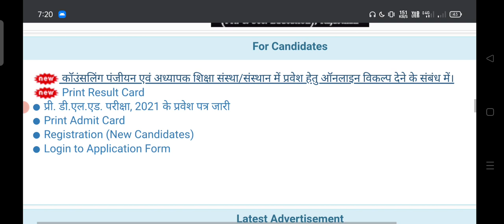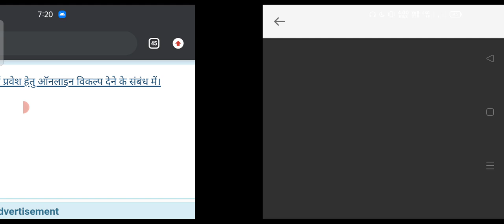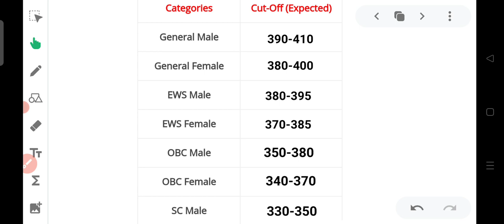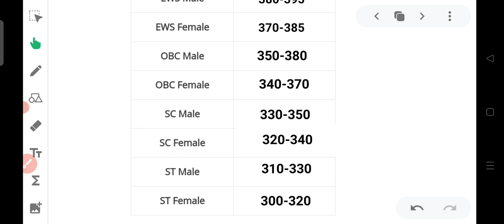BSTC कॉउंसलिंग फॉर्म शुरू | जानिए पूरी जानकारी | Bstc counseling form 2021 | Bstc cutoff 2021